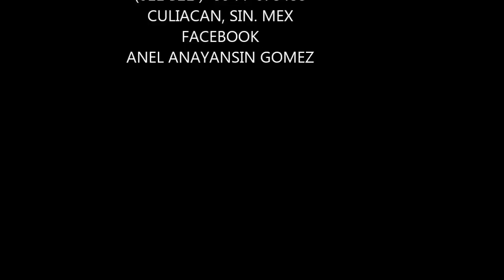PUNTILLA MONJITA HACENDOSA DESPENSA 1/5